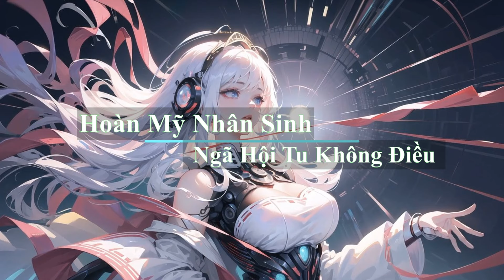[Tập 38] Hoàn Mỹ Nhân Sinh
*** Tên khác: Trò Chơi Hệ Chữa Trị Của Tôi
*** Tác giả: Ngã Hội Tu Không Điều
*** Thể loại: Đô Thị, Võng Du, Trinh Thám, Linh Dị, Phiêu Lưu
Vui lòng không sao chép Video.